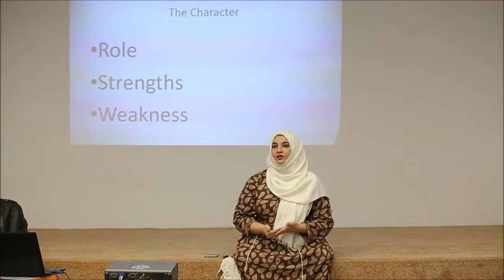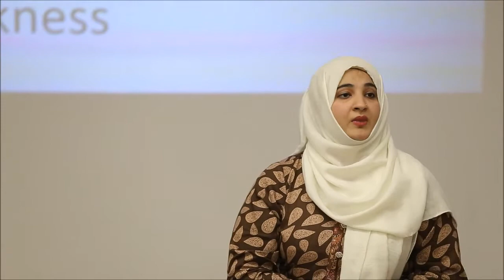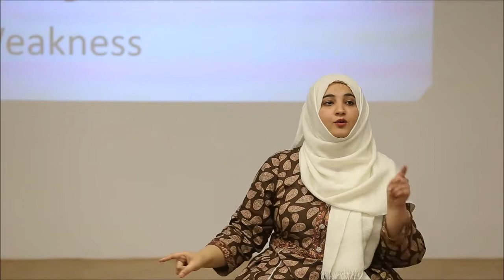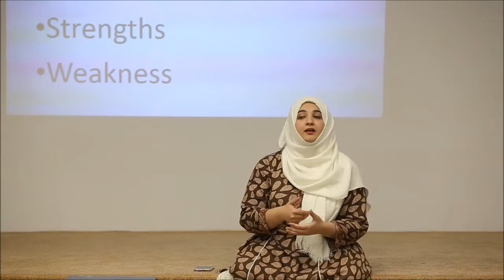Want to be a Leader? Raise your hand for God sake! - Tanzila Khan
It takes a second to spot a person with Confidence or not! It all begins from how you attract attention. Raising your hand is your first introduction even before you open your mouth. Do it with mindfulness and confidence and half of your job is done!